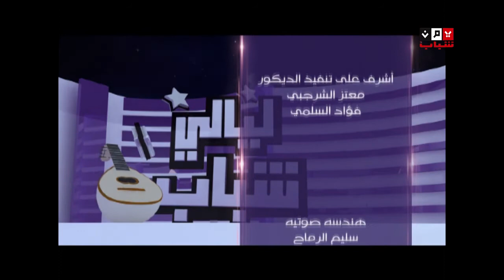ليالي شباب الحلقة الخامسة 3